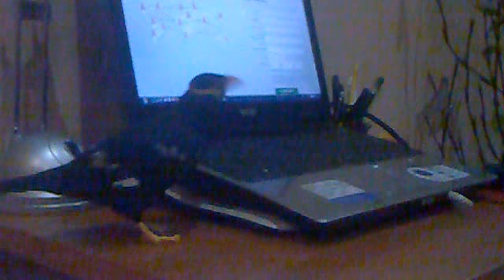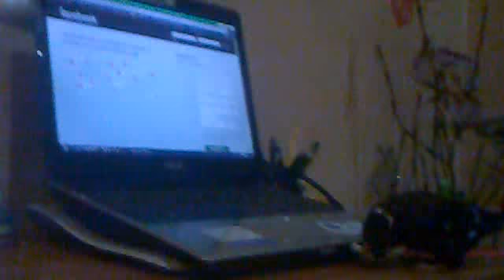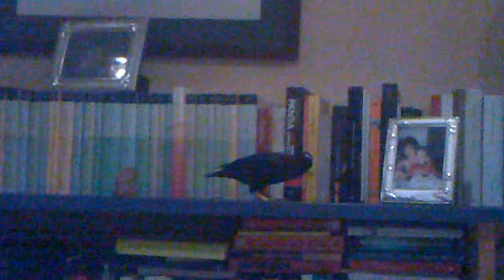I BIRI IN LIBERA USCITA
I BIRI IN LIBERA USCITA (ROCCO E BIRU) 10 marzo 2012